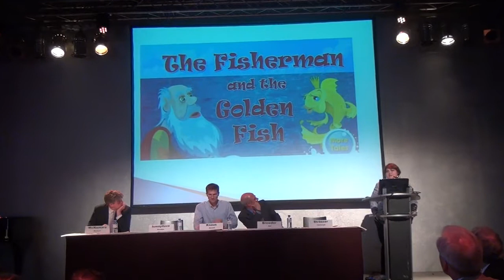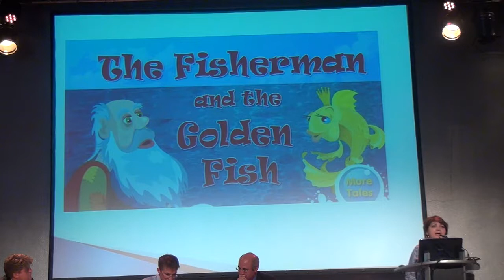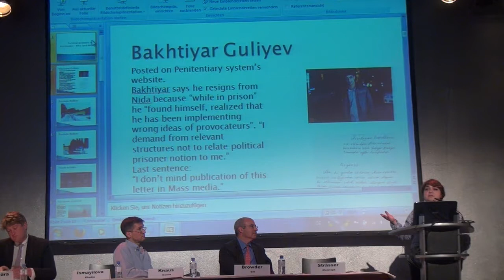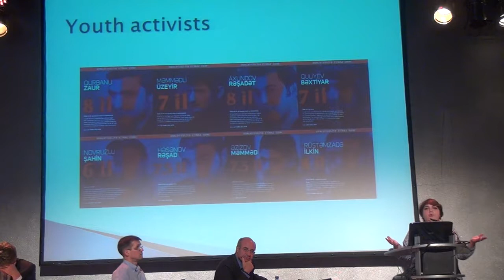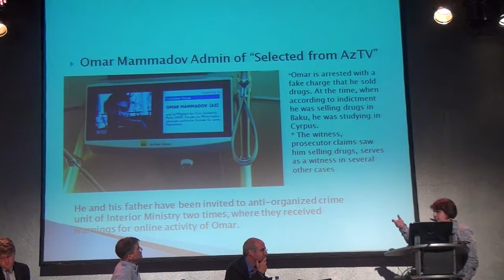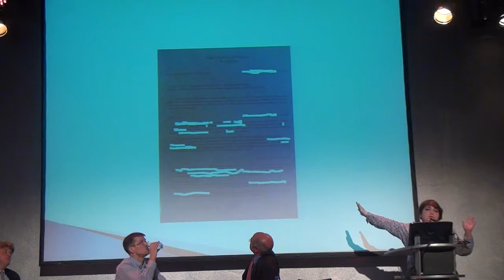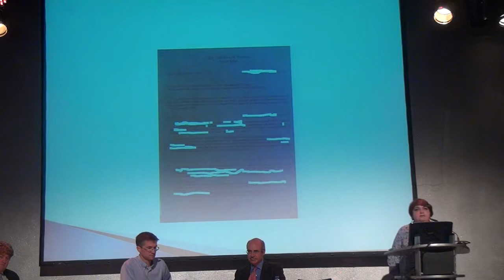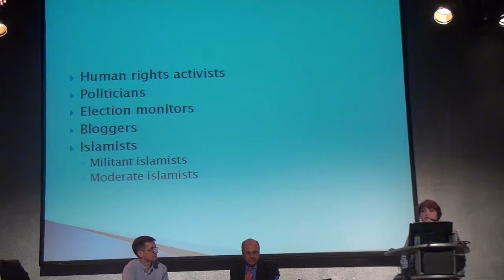Panel 2 - Towards a Europe without political prisoners - Berlin (2 June 2014)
Panel 2: A Europe without political prisoners - how to get there?

Michael McNamara (Irish parliamentarian, member of PACE)
Khadija Ismayilova (investigative journalist in Baku)
Bill Browder (initiator Justice for Sergey Magnitsky Campaign)
Christoph Strässer (German parliamentarian, Federal Commission for Human Rights)

Chair: Gerald Knaus (ESI chairman)